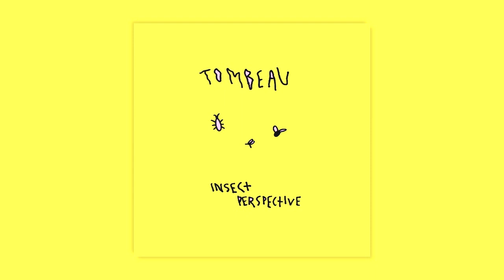Tombeau - Insect Perspective (full ep)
Insect-punk from Wollongong, Australia. Released October 2, 2019.

00:00 Cockroach
02:06 Mozzie
04:05 Fly